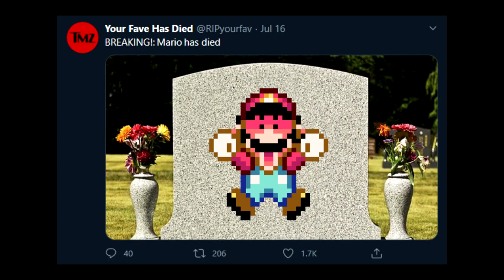Mario is Dead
He's dead. Sorry, guys.